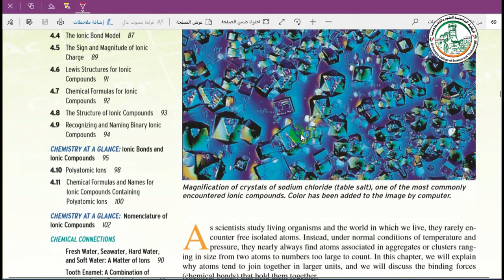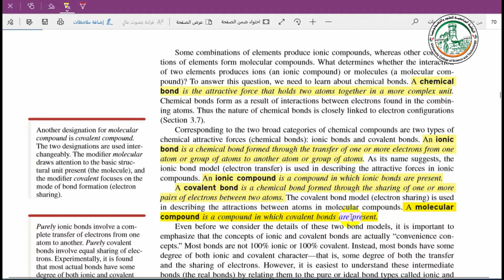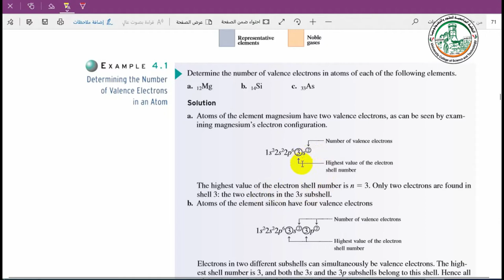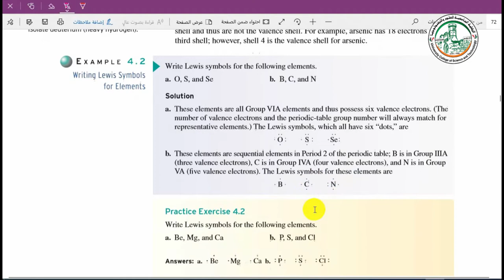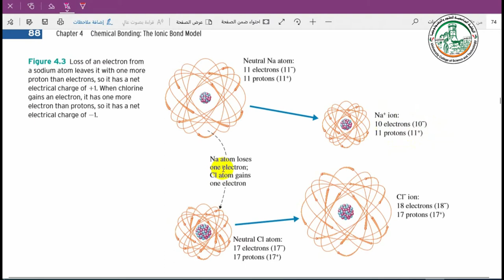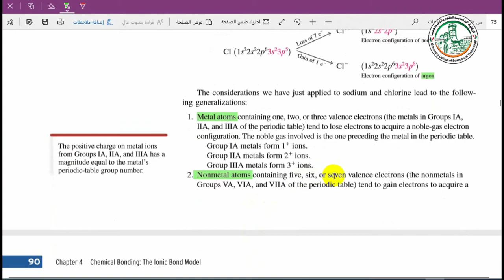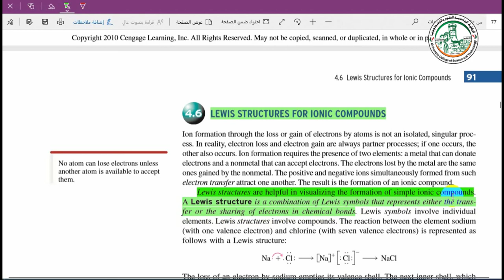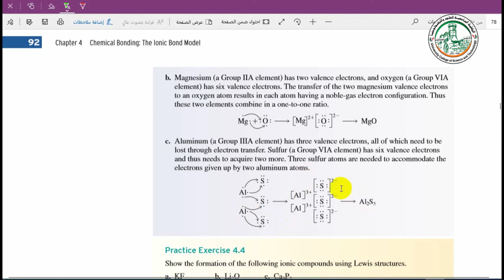المحاضرة التاسعة chapter 4